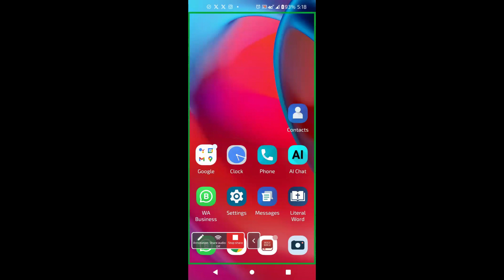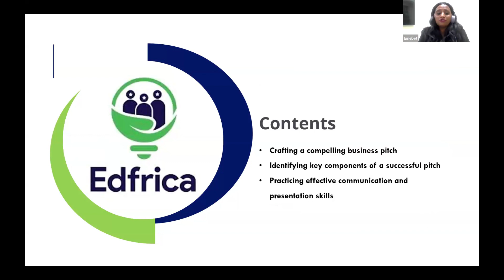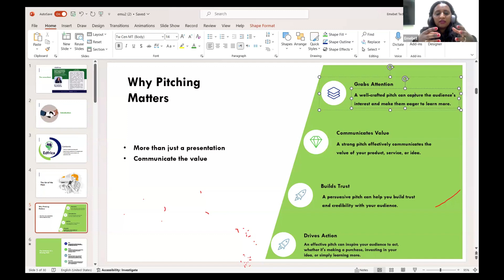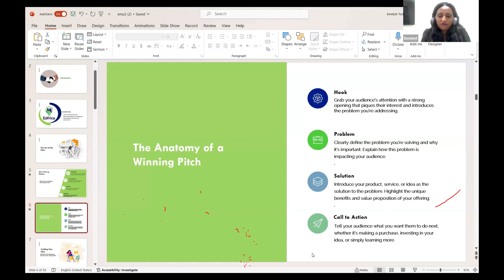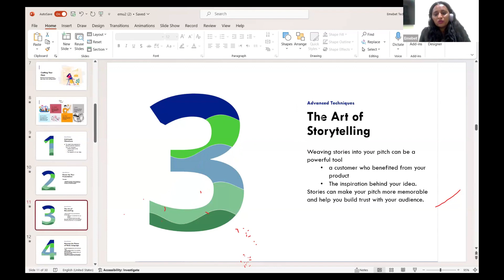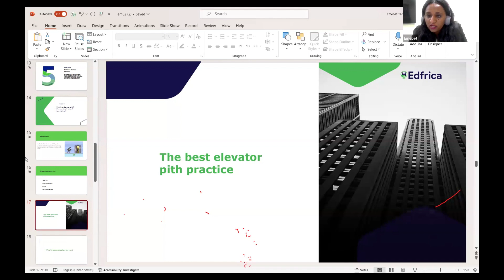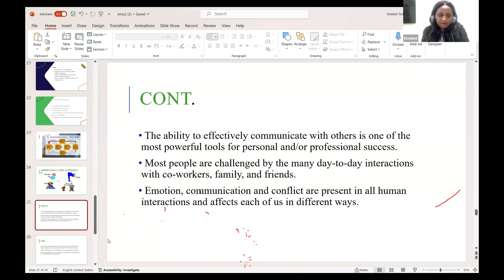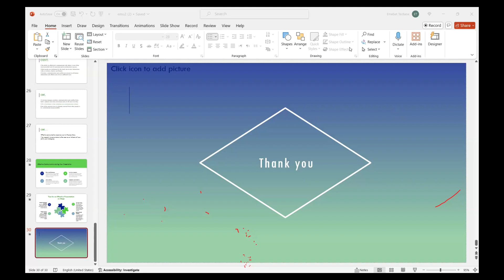PITCHING YOUR BUSINESS | EDFRICA BUSINESS INCUBATION COHORT 1.0 | 28TH JUNE, 2024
Pitching Your Business: Crafting Compelling Pitches and Mastering Presentation Skills
Welcome to Session 1 of our "Pitching Your Business" series! 🎤 In this session, we’ll show you how to create and deliver a compelling business pitch that captures attention and drives results. Perfect your pitch to confidently win over investors, clients, and partners.

🔍 In this video, you'll learn:

- Crafting a Compelling Business Pitch: Step-by-step guidance on how to create a persuasive and engaging pitch for your business.
- Key Components of a Successful Pitch: Identify the crucial elements that make a pitch successful, from a problem statement to a unique selling proposition.
- Effective Communication and Presentation Skills: Tips and techniques to enhance your communication and presentation skills ensure you deliver your pitch clearly and confidently.